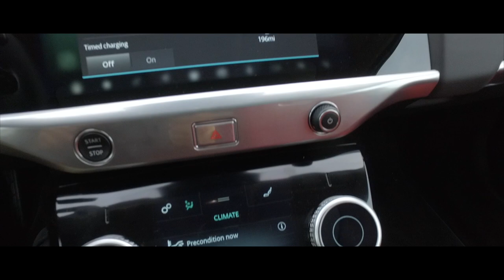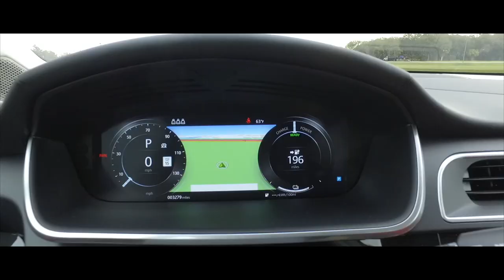Jaguar I-Pace, deportivo eléctrico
La mejor SUV de altas prestaciones totalmente eléctrico.
Una carga completa proporciona un alcance de hasta 234 millas
Par motor instantáneo y tracción en todas las ruedas motrices ofrece la I-PACE la aceleración de un coche deportivo. Se llega a 60 mph en 4,5 segundos
BATERÍA
El 90 kWh de la batería de la I-PACE se compone de densidad de alta energía, las células de la bolsa de iones de litio. Su diseño y la gestión térmica apoyo del sistema de la longevidad del estado de la técnica y los períodos de máxima potencia sostenida.
El I-PACE es propulsado por dos motores eléctricos síncronos de imanes permanentes. Similar a la tecnología que se encuentra en la I-TIPO coche de Fórmula E de carreras, estos motores generan 394 HP y 512 lb-pie de torque.
DIMENSIONES
El I-PACE tiene un tamaño compacto desde el espacio exterior, pero excepcional dentro. Hay cinco asientos completos, innovadoras de almacenamiento, un espacio de carga trasero sustancial de más de 25,3 pies cúbicos y 0,95 pies cúbicos en el compartimento delantero.
CARGA
Con un 50 kW DC cargador rápido - el tipo que se encuentra en la mayoría de estaciones de carga públicas - la I-PACE puede lograr una carga de 0-80% en 85 minutos *.
Con un diseño elegante, altamente aerodinámico con un bajo coeficiente de arrastre de 0,29 Cd, la I-PACE ha sido creado para proporcionar eficiencia por cortado limpiamente a través del aire para una máxima gama y la estabilidad. El I-PACE ofrece emoción desde todos los ángulos gracias a su cintura que fluye, toma de aire dramático y ancas traseras de la firma.
El I-PACE se integra perfectamente la tecnología y abundante espacio. El diseño interior es limpio y ordenado, con las características táctiles y líneas de barrido. La naturaleza del sistema de propulsión eléctrica ofrece espacio adicional, que proporciona más libertad para maximizar la comodidad proporcionada por el interior I-PACE.
El Touch Pro ® sistema de información y entretenimiento Duo en la I-PACE hace que sea fácil de controlar todas las tecnologías del automóvil. Capacidad 4G Wi-Fi es estándar y una serie de características de conectividad significa que sea fácil mantenerse en contacto con su mundo digital.